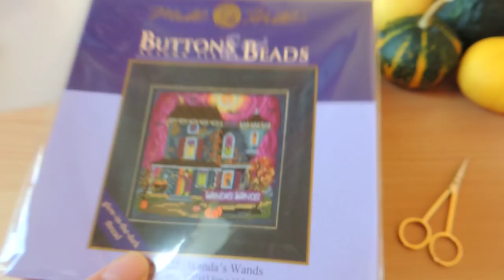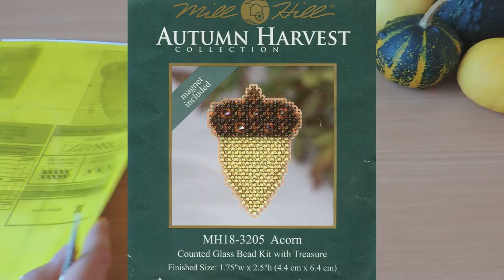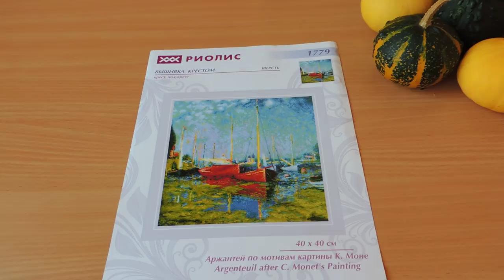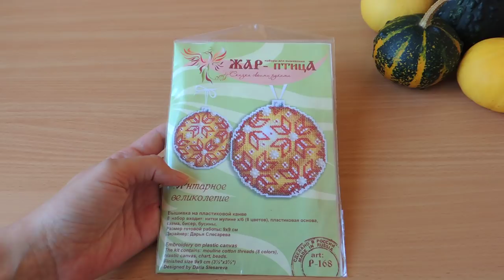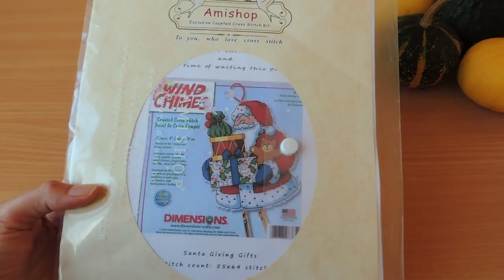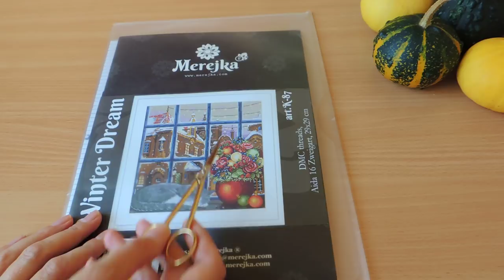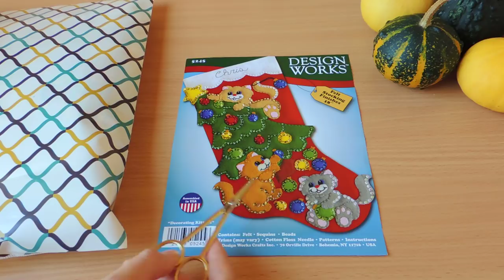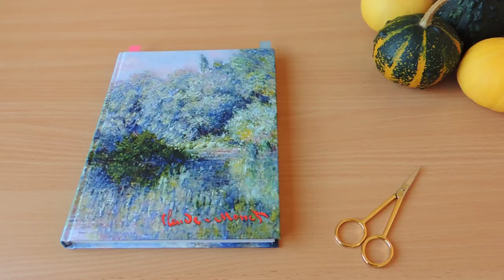Рукодельные планы на осень + декабрь. Всё что хочется успеть до нового года!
Предлагаю вашему вниманию видео о моих планах на осень и на декабрь! Возможно конечно что то  изменится и добавится к этим  планам! очень хочется их все осуществить!:))